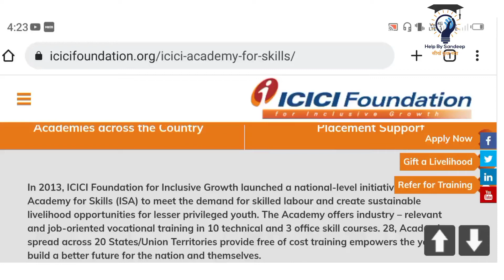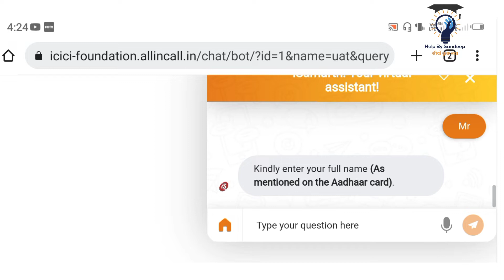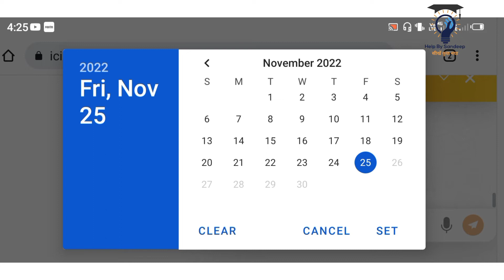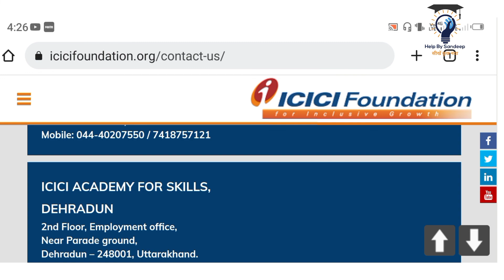icici academy for skills online form apply kaise kare /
icici academy में apply करने के 2 रास्ते है दोनों ही इस वीडियो में हमने बताया है
icici academy for skills
how to apply icici academy for skills
how to apply icici training

Link page for join academy